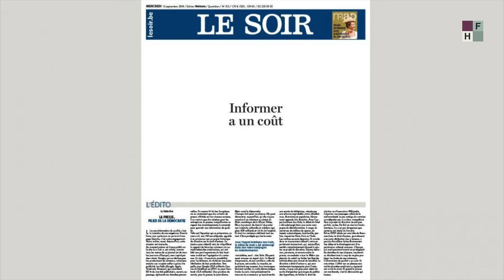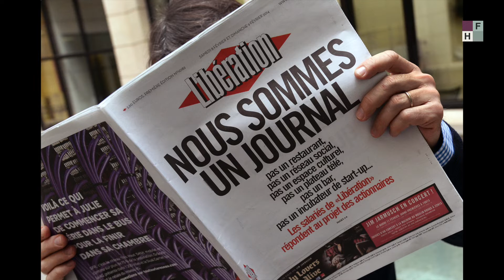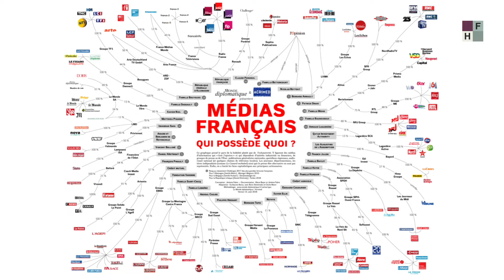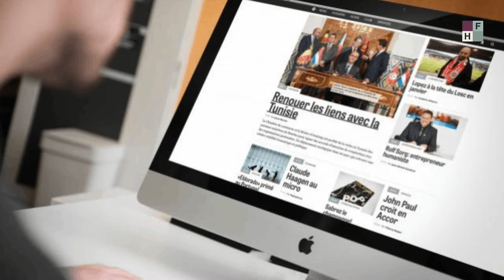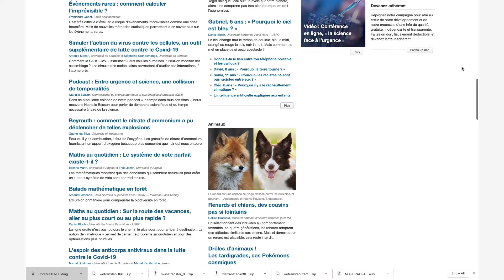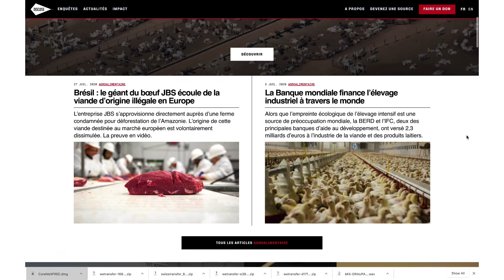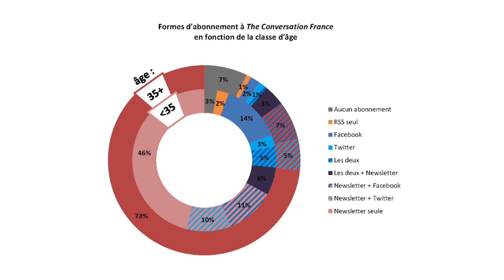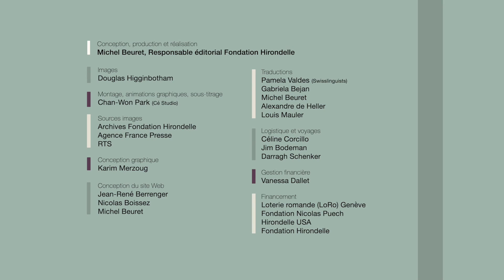Fabrice Rousselot - The Conversation: New Model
How do we continue to provide information in writing? What economic models can be used to finance quality content that meets the reader's interest? Fabrice Rousselot, a former journalist at Libération, proposes this approach: The Conversation, a model invented in Australia, which has become a benchmark.

Before co-founding The Conversation France with Didier Pourquery in 2015, Fabrice Rousselot was for a long time a journalist at the daily newspaper Libération. In 1987, shortly after his studies at the École des hautes études en sciences de l'information et de la communication (Sorbonne), Fabrice Rousselot joined Libération. He was 23 years old. A year later, he became a correspondent in New York (1988-89) and shortly afterwards in London (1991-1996), from where he returned as assistant to the foreign service in Paris (1996-99). He subsequently returned twice to the United States as a correspondent before heading Libération in April 2013. Less than a year later, Fabrice Rousselot left the paper's management and joined his family in the United States.

The precarious financial situation of Libération, a prestigious newspaper launched in 1973, has led it to near bankruptcy on several occasions, to takeovers calling into question its financial independence and, of course, to depressing redundancy plans. A precariousness that hit the entire press in the 2000s, forcing the newspapers to fundamentally question and reinvent an economic model.

Fabrice Rousselot perceived this digital shift on his return from New York in 2005. Print or online newspaper? Paid or free? The essential questions then revolve around the economic model, the digital shift. At that time, Fabrice Rousselot took over as editor-in-chief of the liberation.fr website.

In July 2014, he joined his family in the United States and became interested in an innovative project: The Conversation, an electronic newspaper, an original editorial proposal invented in Australia by Andrew Jaspan: to gather academic experts and researchers to answer the current issues and debates of our time. The innovative side also stems from the economic model: universities, public authorities and foundations are funding the project. In return, they get high visibility of their activities (millions of readers), obtained through The Conversation platform. The reader has free access to the content since it is already funded. Under the impetus of Fabrice Rousselot, The Conversation-France was created in 2015.

Fabrice Rousselot is the author of two essays. "Une femme au Pakistan" (Plon, 1999) and "Le choc", on the Strauss-Kahn affair (Robert Laffont, 2011). He has also written a novel, "La balade de Sean Brady" (Plon), as a tribute to his late brother.